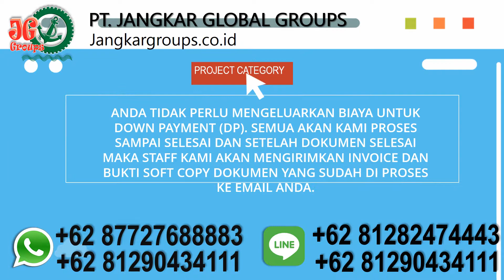Legalisir akte kematian di kemenkumham kemenlu kedutaan Jepang